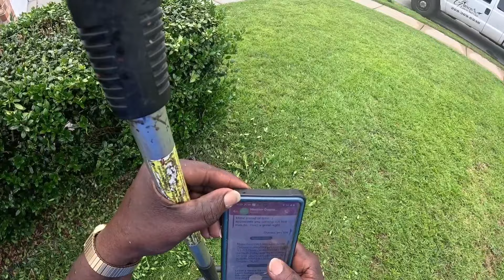Satisfying shrub trimming